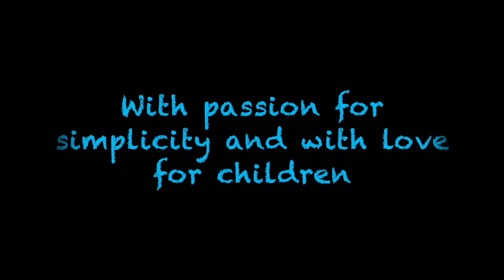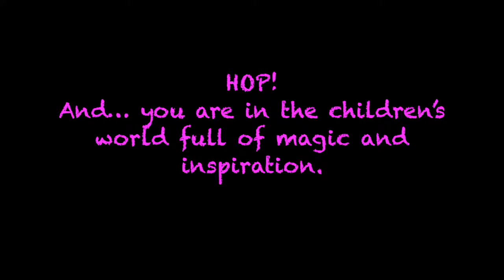Cuddly toys peluche doudou lapin is looking for a family to love!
Adorable lapin qui cherche une famille à aimer.
Réalisé en polaire tout doux et en tissu. Ses yeux et son petit nez ont été faits en feutre. Il porte une écharpe. Rembourrage antiallergique.
Couleurs à choisir. Possibilité de broder le nom de votre enfant sur le ventre du lapin.
Délai de réalisation à convenir.

Dimensions : H 60 cm + 22 cm (les oreilles)
Lavable à la main : 30° C

Existe en différents coloris (voir la photo).
Associez le numéro du tissu (pour le corps) avec la lettre (pour l’intérieur de l’oreille) , indiquez-nous votre choix après avoir effectué l'achat !

Nos créations sont faites à main avec la passion et l’engagement.
Exceptionnelles en son genre!